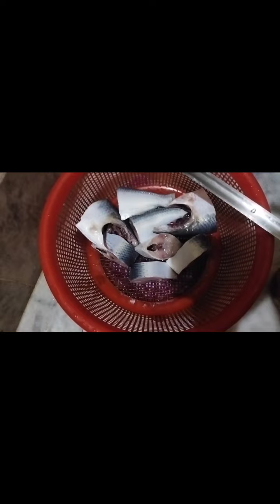রাত্রিবেলা এত ইলিশ মাছ নিয়ে এল।vlog